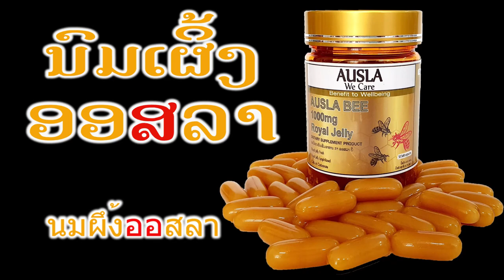พระสังฆราช มะหางอน ดําลงบุญ ที่ สปป ลาว โชว์อิทธิฤทธิ์ ไม่เชื่ออย่าลบรู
พระสังฆราช มะหางอน ดําลงบุญ ที่ สปป ลาว
โชว์อิทธิฤทธิ์ ไม่เชื่ออย่าลบรู